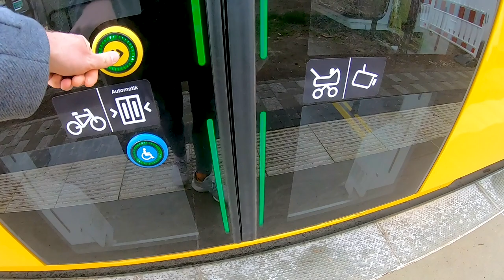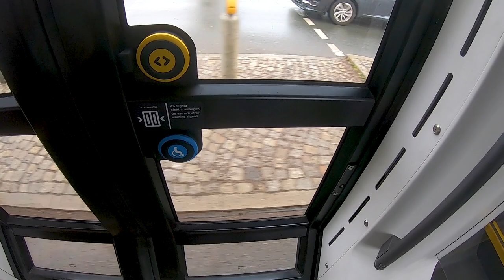Die neue Tram für Dresden (NGT DXDD) | TripReport | Vlog 790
Vlog 790: Seit wenigen Monaten kommt in Dresden auf der Linie 2 die neue Straßebahn vom Typ NGT DXDD zum Einsatz. Wir fahren mit und schauen uns Dresdens Neue einmal genauer an.
Aufnahmezeitpunkt: März 2023

Camera gear:
Vlogs: Sony Alpha 6400, GoPro Hero7 Black
Photography: Sony A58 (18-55; 70-300)
Edit: Adobe Premiere Pro 2023